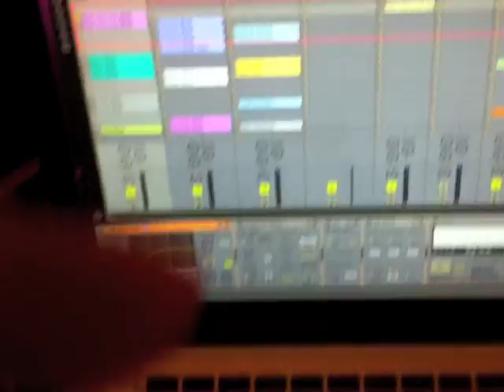Mason live, the making of...